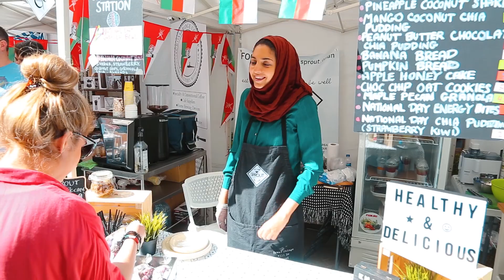Souq es Sabt